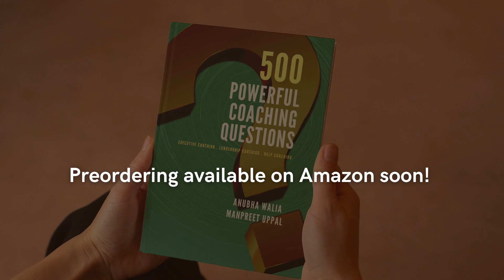500 Powerful Coaching Questions Book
*PRELAUNCH OF OUR BOOK*
*500 Powerful Coaching Questions.*
Realisation on how Coaching can help unwind and unleash the potential within. Captured through our experiences along the beautiful road we chose to tread .
With my Co author Manpreet Uppal , we now present our newest release !!

The Count down has begun …